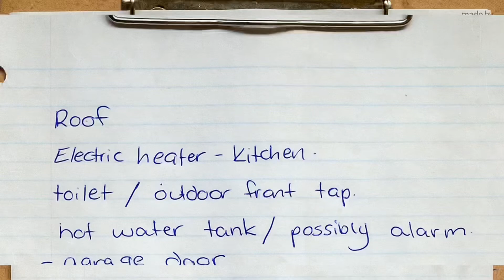CARA DAFTAR SHOPEE VIDEO - GAJIAN TIAP MINGGU !!!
Link Daftar :
Masukan Kode Referal : Yogapratamalatopo
di formulir yaa !!